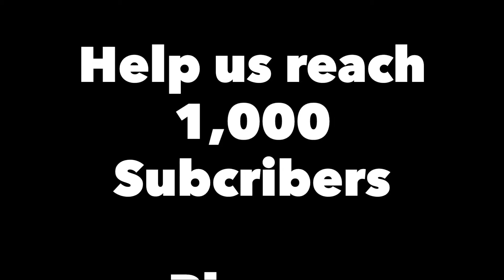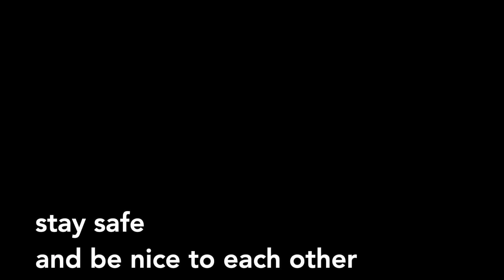CELEBRITY APEX, Our Sea Day "Secret Spot", DO NOT TELL ANYBODY ELSE! For your eyes only. Enjoy!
Celebrity Apex part 2 - It's a sea day again.  We are on day two of week 2 of our BACK to BACK cruise on Celebrity APEX.  We had a very chill day with not much happening but we thought you'd like to see "our sea day secret spot".  We think you'll appreciate these little tips we find along the way.  Check out the amazing sunset from our room at the end of the video.

Join us on our Back to Back cruise on Celebrity Cruises newest ship (for now) The Celebrity APEX.  Doing a western and then an eastern Caribbean itinerary visiting Nassau, Belize, Cozumel, Costa Maya, St. Kitts and St. Thomas.  We are staying in an infinite verandah stateroom for the first time.  Come with us to explore this impressive vessel and beautiful ports of call.

Click on this link to support  us …thank you!

We love that we are finally  cruising again!
these are our 71st and 72nd cruises
Find out what’s it’s like to travel in these times.
Join us!

Please enjoy these videos of our much anticipated return to the sea!

Cheers  -  Phil C